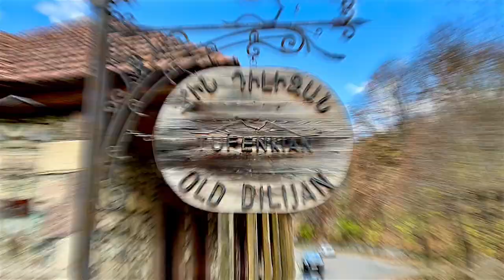LAKE SEVAN & DILIJAN / Day Trip from Yerevan / Armenia Travel Vlog / Eastern Europe Travel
Lake Sevan and resort town Dilijan with an amazing Haghartsin monastery on a day bus trip from Yerevan.

🎬 Chapters:
0:00 Intro
0:40 Lake Sevan
0:58 Savanavank Monastery
1:52 Lake Sevan boat trip
2:45 Dilijan
4:37 Haghartsin Monastery

**For the full series of Armenia experiences you can watch in the playlist of Eastern Europe Travel